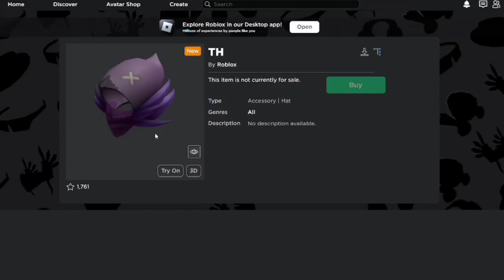Amazon Prime Item [Raven Hood] Dominus ?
Amazon Prime Item [Raven Hood]

roblox limiteds for cheap

roblox limiteds 2022

roblox limiteds to invest in

roblox limiteds trading

roblox limiteds that will raise

roblox limiteds coming soon

roblox limiteds be like

roblox limiteds to buy

roblox limiteds dropping

roblox limiteds new

roblox limiteds are back

roblox limiteds are made

roblox limiteds are bad

roblox limiteds are cheap

roblox limiteds are crashing

roblox limiteds are nfts

roblox limiteds are stupid

roblox limited avatars

roblox limited accessories

roblox limiteds are changing

are roblox limiteds worth it

all roblox limiteds

all new roblox limiteds

all upcoming roblox limiteds

adurite roblox limiteds

how are roblox limiteds made

why are roblox limiteds so expensive

what are roblox limiteds

why are roblox limiteds going down

giving away roblox limiteds

roblox limiteds black market

roblox limiteds be like compilation

roblox limiteds buy

roblox limited buying sites

roblox limited beaming

roblox limited bot

roblox limited badges free badges

roblox limiteds back

roblox limited badge

buying roblox limiteds

best roblox limiteds to buy 2022

beaming roblox limiteds

buying roblox limiteds on ebay

best roblox limiteds

buy roblox limiteds with real money

best website to buy roblox limiteds

buying roblox limiteds on rbx.place

best cheap roblox limiteds

best roblox limiteds under 1000 robux

roblox limiteds cheap

roblox limiteds crashing

roblox limiteds coming out

roblox limiteds catalog

roblox limiteds checker

roblox limiteds cheap website

roblox limited copies

roblox limited crown

roblox limited codes

roblox limited clothing

cheap roblox limiteds

cheap roblox limiteds 2022

cheap roblox limiteds website

comping roblox limiteds

cool roblox limiteds

can you sell roblox limiteds without premium

critikal roblox limiteds

critical roblox limiteds

chesterwood roblox limiteds

cute roblox limiteds

roblox limiteds deflation

roblox limiteds discord

roblox limiteds deals

roblox limiteds demand

roblox limiteds discord servers

roblox limited distance

roblox limited distance script

roblox limited discount

roblox limited day

roblox limited driving

diy roblox limiteds

don't sell your roblox limiteds

dolo tonight roblox limiteds

how do roblox limiteds work

what does the u mean in roblox limiteds

high demand roblox limiteds

how do you make roblox limiteds

the death of roblox limiteds

how to duplicate roblox limiteds

what to do with roblox limiteds

roblox limiteds ebay

roblox limiteds eggs

roblox limited event

roblox limited emotes

roblox limited event items

roblox limited extension

roblox limited epic egg

roblox limited words

roblox doors

roblox story

roblox bedwars

roblox speed run

roblox storytime

roblox song

roblox edits

roblox evade

roblox heat

roblox apeirophobia

roblox animation

roblox arsenal

roblox asmr

roblox avatars

roblox apeirophobia level 7

roblox ability wars

a roblox hacker messaged me

a roblox game that gives you free robux

a roblox horor gaem

a roblox story but the main character has a brain

roblox bloxburg

roblox channel
roblox car crash
c roblox new update
c roblox group
roblox executor
roblox event
roblox executor no key
roblox edits you should try
roblox evolution
roblox exploiting
roblox emote profile
roblox extensions